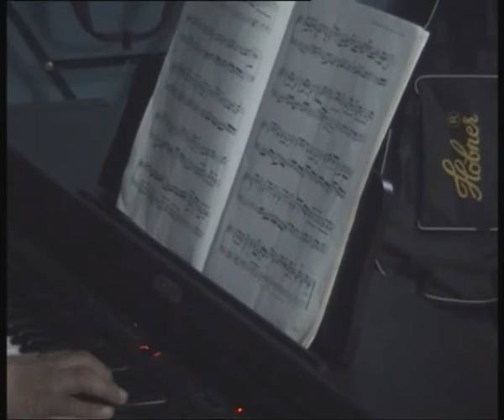Kahin Door Jab Din on Piano ( Rajeev Kumar's Music Academy In Jalandhar ) 9872255088,9878177149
Film name - Anand
Rajeev Kumar's Music Academy (Learn Piano, Keyboard, Guitar, Drumset and vocal instruments).Professional training from Trinity College, London with dictinction.
Address - 7/2, Bhagat Singh Nagar, Model House ( Near Laxmi Narayan Mandir ), Jalandhar ( Punjab ), India.